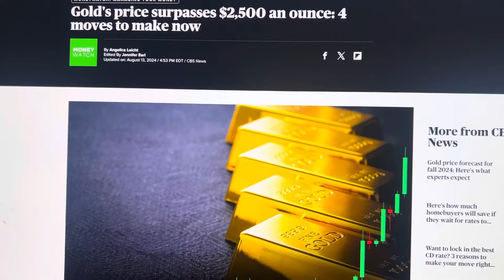INVESTMENT ADVICE: EXPLOSION INCOMING BUY THIS SOLID ASSET!!